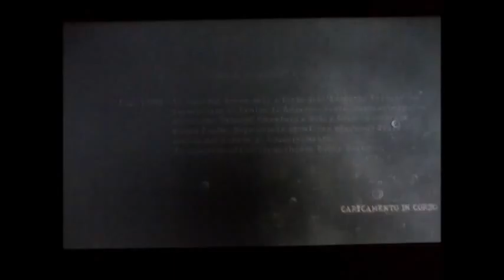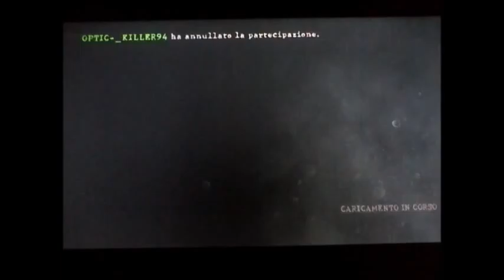Resident Evil 5 per PS3 ( Chris Capitolo 6-1 )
IL capitolo 6-1 di Resident Evil 5 per PS3 ( Data 09/02/2016 )